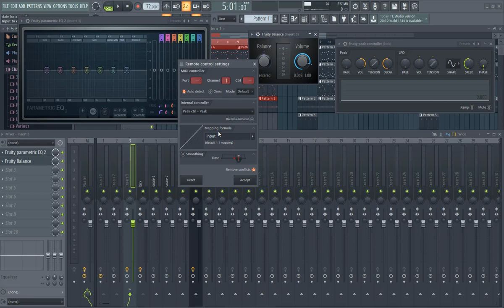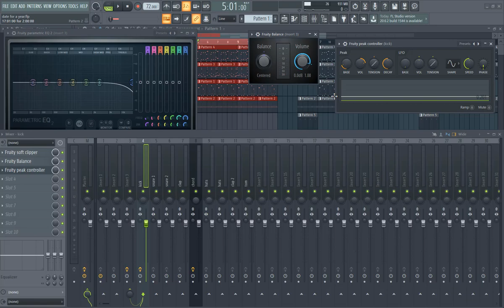Mixing with fl studio PART 8 ;Njia sahihi ya ku sidechain katika fl studio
Watch this fl studio tutorial . Learn how to sidechain kick and bass and 808 in fl studio 20 when you making or mixing beats, you will learn how to use fruity limiter and fruity peak controller
Katika video hii utajifunza Njia sahihi ya ku sidechain katika fl studio  pamoja na mbinu mbalimbali za kutumia fruity limiter na fruity peak controller katika ku sidechain vitu mbali mbali